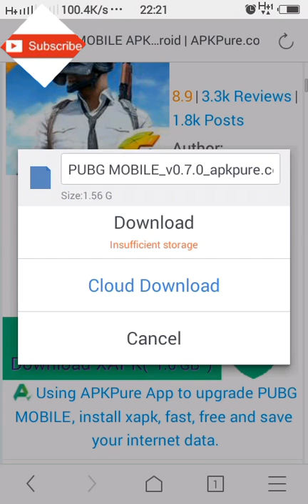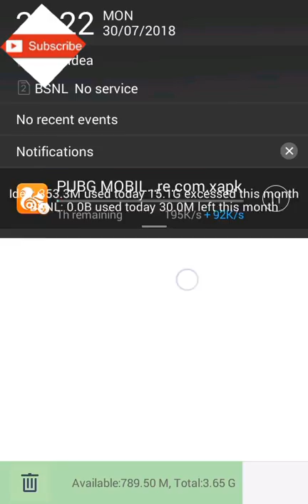How to Download PUBG in Computer/Mobile.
Very easy to download PUBG.